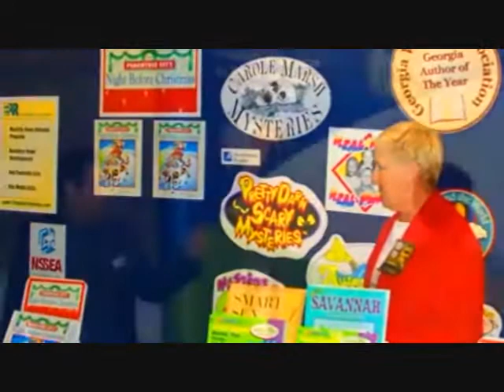Expo Exhibitor Marketing Plan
Expo Committee Chair Robin North encourages exhibitors to have a marketing plan to make the most of their Expo experience.